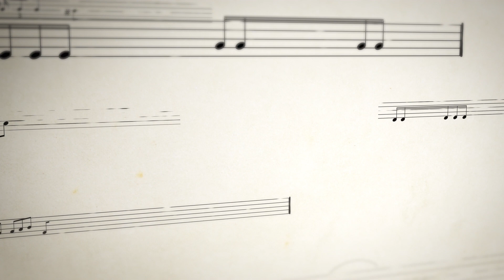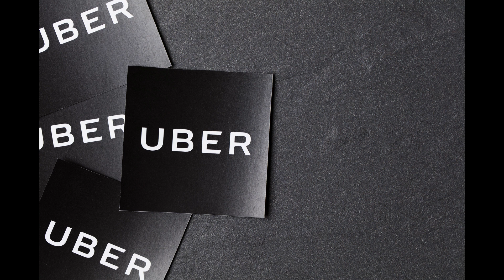Haydn: Symphonies 31-35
02:35 - Symphony No. 31 in D major, Hornsignal (1765)
29:34 - Symphony No. 32 in C major (between 1757 and 1763, probably 1760/1761)
46:15 - Symphony No. 33 in C major (1760/1761, or 1763–65)
1:04:29 - Symphony No. 34 in D minor (1763)
1:26:03 - Symphony No. 35 in B♭ major (1767)